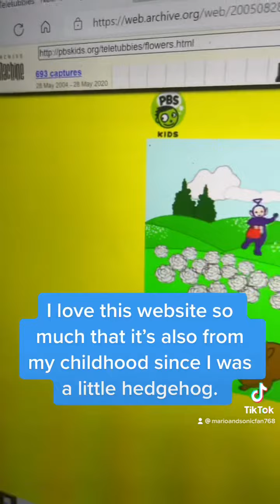TikTok: Who Else Remembers The PBS Kids Teletubbies Website?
Childhood Alert!